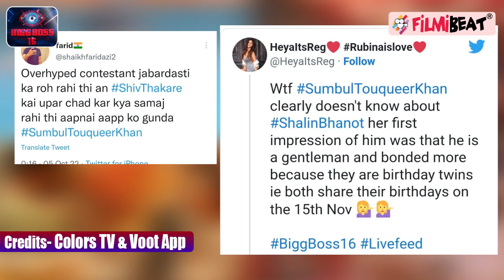Bigg Boss 16: दूसरों की लड़ाई में बेवजह घुसी Sumbul Touqeer Khan की Fans ने लगाई लताड़| FilmiBeat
The latest episode of Salman Khan's hosted show is in its first week and the drama has already begun. Loaded with high voltage drama, Yesterday's episode sees a major argument between many of its contestants. Sumbul Touqeer got into the food fight between Soundarya Sharma and Shiv Thakare. She says she never leaves even a single morsel on her plate. Sumbul Touqeer Khan said that she did rather lick it clean. In fact, she began crying. This has not impressed social media much. Watch Out